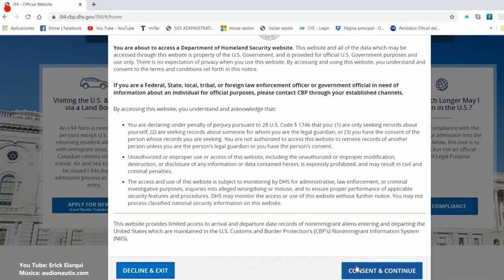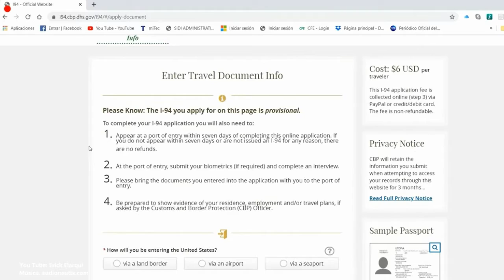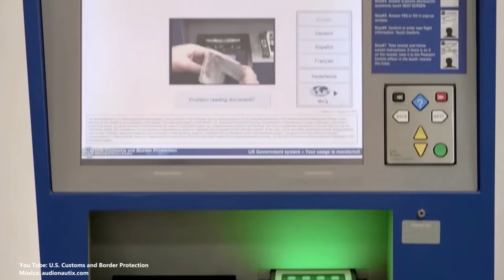Permiso I-94 de estancia en EU (2022). ¿Cuánto cuesta y cómo tramitarlo?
El trámite y pago del formulario I-94 se puede adelantar en el sitio web o en la aplicación móvil de CBP